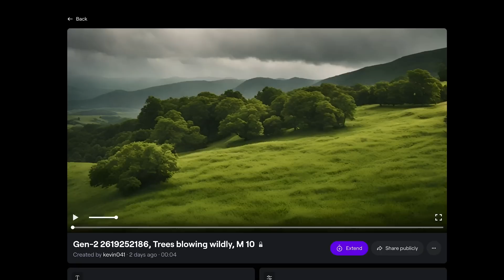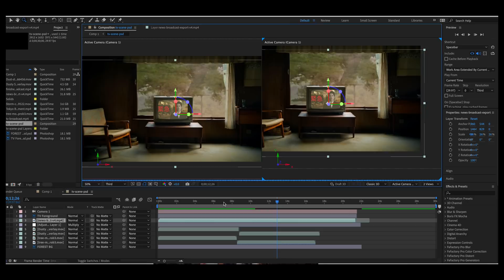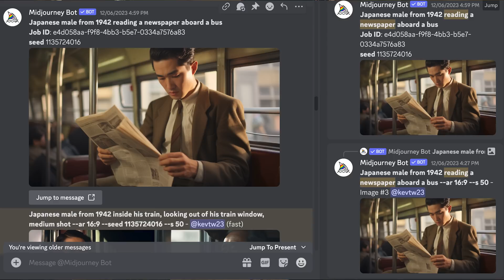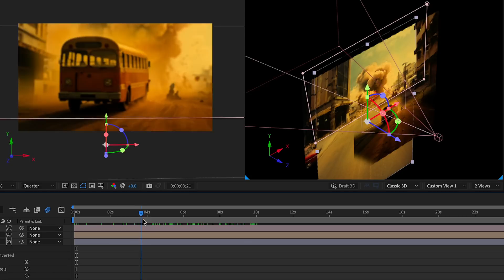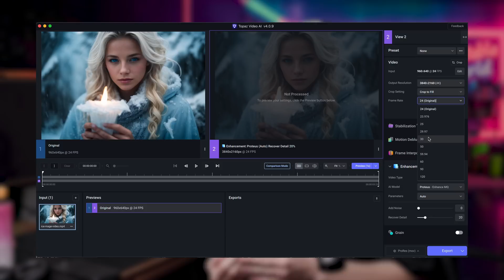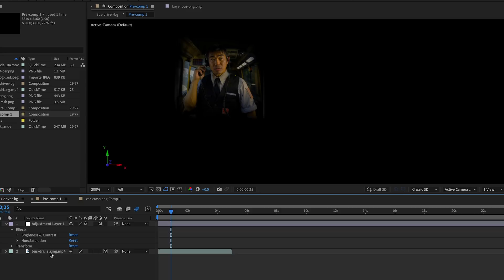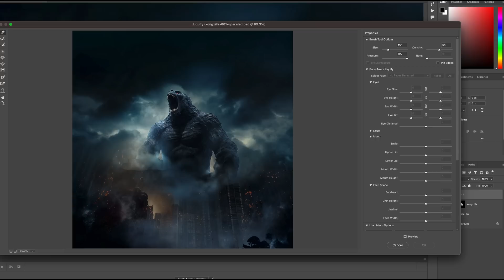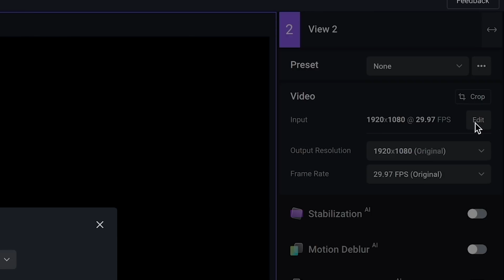Make your AI film more CINEMATIC w/ Midjourney, Topaz Labs, & After Effects (Godzilla x Kong)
After the release of Godzilla Minus One, I started thinking about how to use AI to make my own cinematic monster movie. Armed with AI video, After Effects, and a few other AI tools, I set to create a concept trailer. I created a monster that looks like a mix between Godzilla and King Kong. Watch as I teach you exactly how to do each scene.

I go quick in this video as it requires the viewer to understand After Effects, a more in-depth After Effects tutorial will be coming soon.

PS. After creating this video, I actually want to make one change. I want to recommend Topaz Labs Photo AI instead of Topaz Gigapixel (as I originally said in the video), it uses the same AI models, but just has a few more things you can do to control the photo

RESOURCES MENTIONED:

PIKA LABS: pika.art - video generation
TOPAZ LABS: topazlabs.com - video and image upscaling
LEONARDO: leonardo.ai - video generation / image generation
HEY GEN: heygen.com - create talking head videos
AFTER EFFECTS (Adobe Suite)

CONTENTS:
00:00 - WATCH YAJU: THE BEAST
01:05 - Intro to AI filmmaking
02:12 - TV scene
04:30 - Protagonist on bus scene
06:21 - Bus racking focus (After Effects)
07:00 - SECRET WEAPON Topaz Labs
08:30 - Bus driver with Hey Gen
09:00 - Protagonist on bus talking (Hey Gen)
10:54 - Monster scene